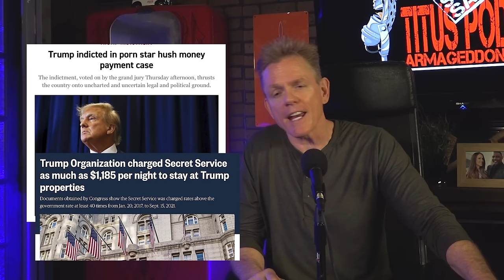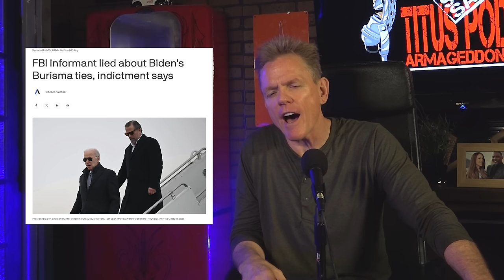BIDEN CRIME FAMILY | Christopher Titus | Armageddon Update